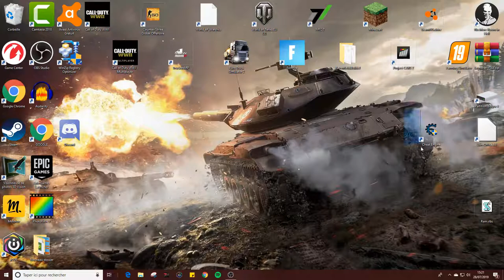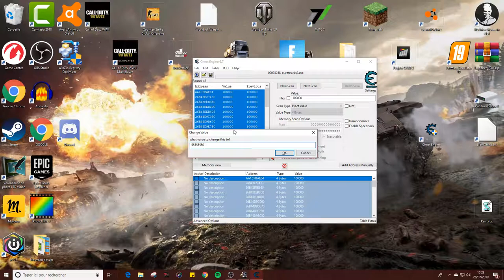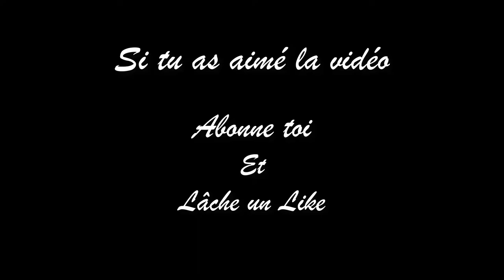Comment cheater l'argent et L'EXP sur ETS2 [] TUTO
SLT !! Je m'excuse d'avance pour la mauvaise qualité de
 la vidéo mais j'ai eu beaucoup de problème lors du tournage qui fait que la vidéo est plutôt moyenne, bref je vous laisse quand même voir la vidéo, et j'espère quand même qu'elle vous plaira.